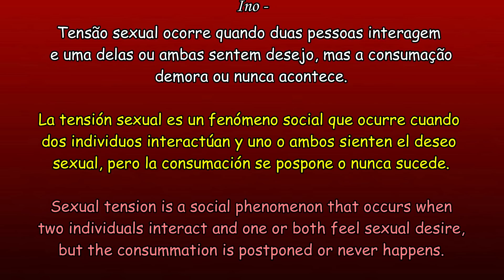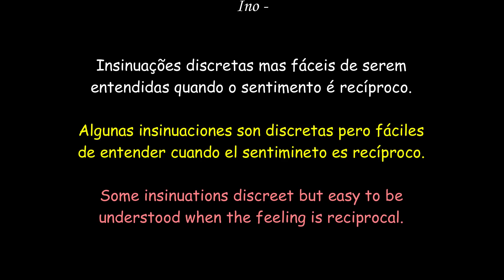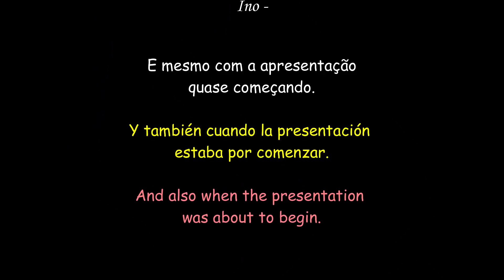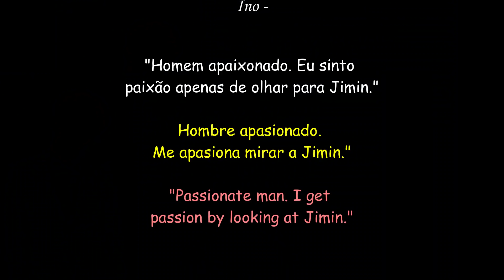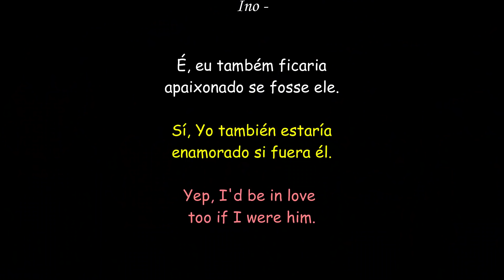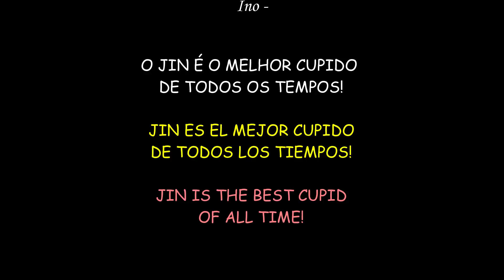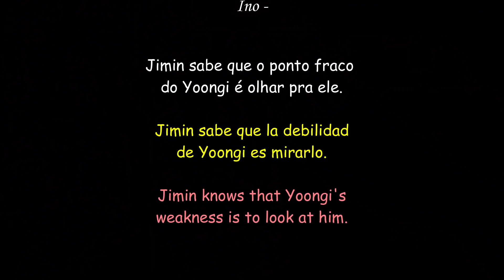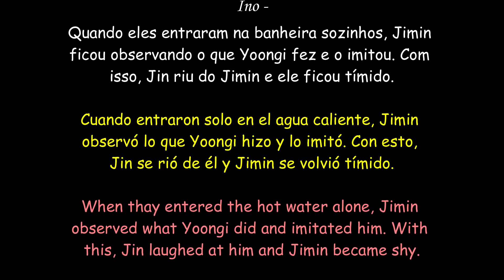Yoonmin (Análise|Análisis|Analysis) PART 1; sexual tension is up [PT/ESP/ENG]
Qualquer comentário malicioso, desrespeitoso será apagado.
Não repostem o vídeo!

Cualquier comentario malicioso será borrado.
¡No resuban el vídeo!

Any malicious, disrespectful comments will be deleted.

MÚSICA/CANCIÓN/MUSIC
Ar'mon and They - My Side Of Town
NBDY - Lights Out
JAHKOY - Poison
Marr Grey - Type